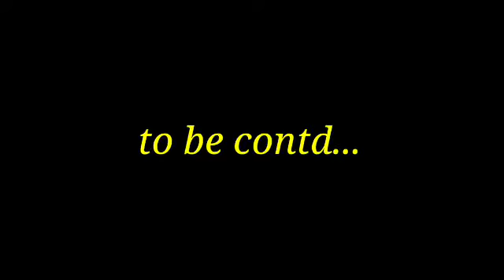PUNSHI MARUDHIYA"4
Leirang channel.